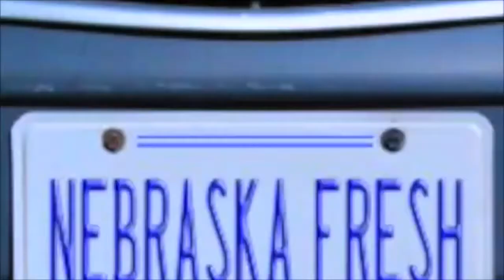Swede Center - April 27, 2017